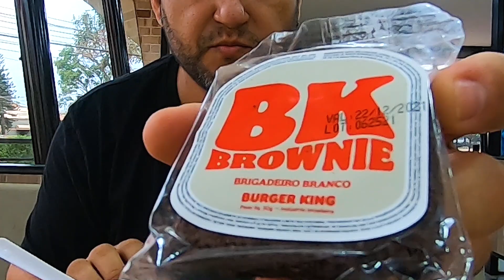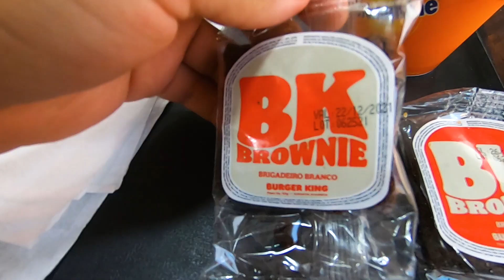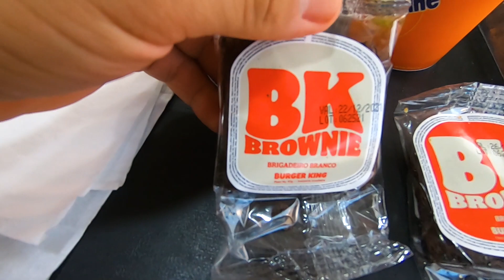NOVAS SOBREMESAS DO BURGER KING - BROWNIE DO BK E SORVETE DE LEITE MOÇA COM PAÇOCA CROCANTE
Galera, fomos experimentar as novas sobremesas do Burger King, os brownies e o sorvete com leite moça e paçoca crocante. O Bk acaba de lançar mais sobremesas, milkshake de leite moça com paçoca crocante e os sorvete nos tamanhos, bk mix que vem com a massa a sua escolha de baunilha, doce de leite ou misto, leite moça e paçoca crocante por cima, e também no tamanho balde do bk. Além disso lançaram também dois sabores de brownie, o brownie com recheio de brigadeiro e brownie com recheio de brigadeiro branco. E claro fomos lá mostrar tudo para vocês, preços, como é, tamanhos e provamos para ver se vale a pena.

DICA DE APLICATIVO GRATUITO
Chame qualquer número no WhatsApp sem precisar adicionar nos contatos.
Baixe nosso aplicativo gratuito.

Neste canal você vai ver dicas, review e avaliação de comidas, restaurantes, novidades dos fastfoods, lançamentos de mercado, restaurantes masterchef e muito mais.
Mostro tudo para você saber como é a comida, o local, os preços, o cardápio e se vale a pena.